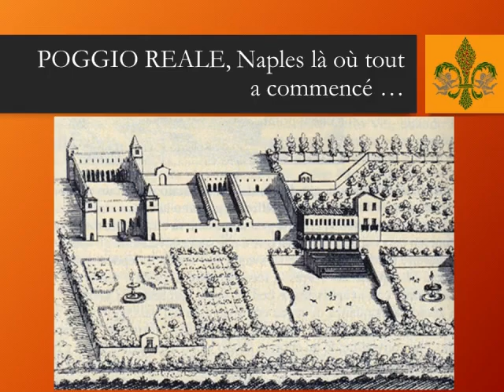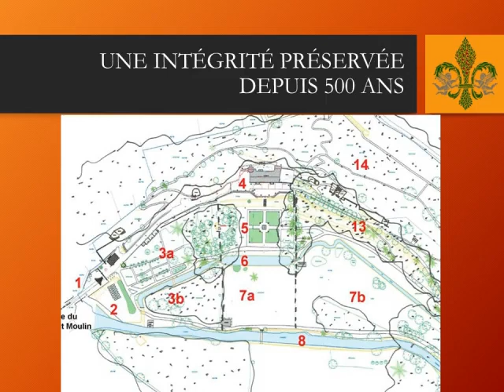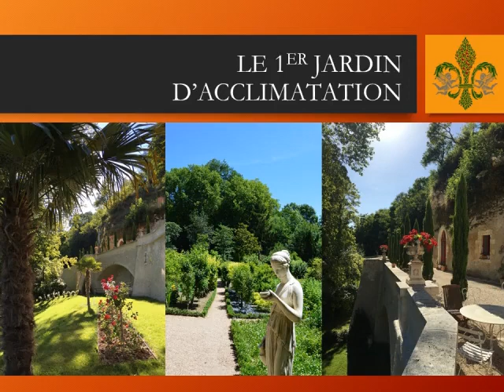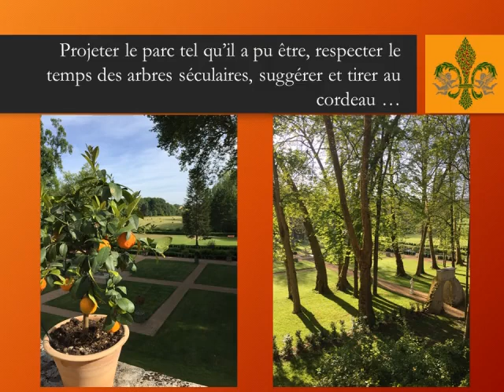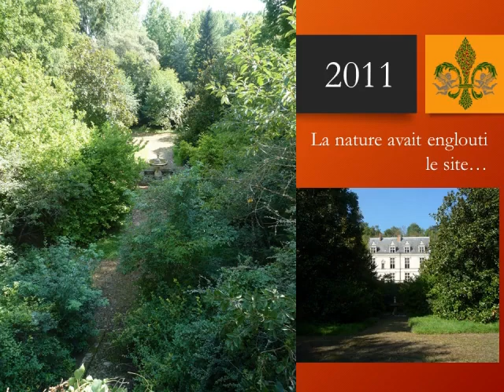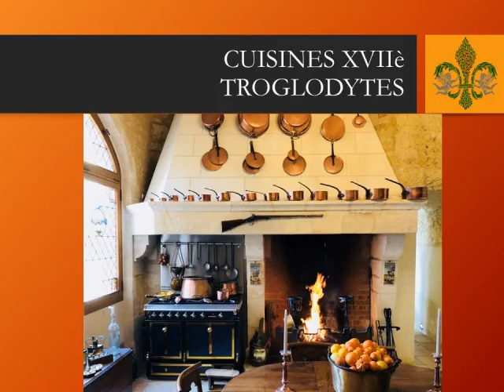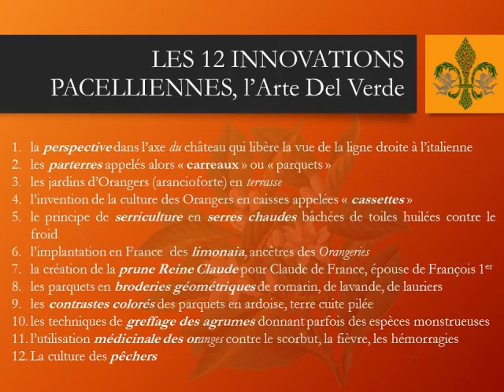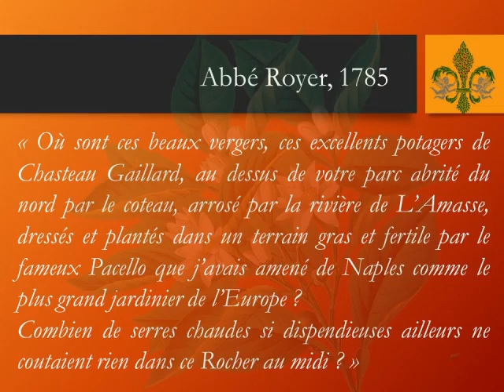Les Jardins de Château Gaillard à Amboise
Conférence de Marc LELANDAIS, propriétaire de Château Gaillard (Indre-et-Loire)

Premiers jardins de la Renaissance en France ou « l’Arte del Verde » italien de Pacello de Mercoliano.
L’idée sera de raconter l’aventure de la redécouverte et de la réhabilitation de ses jardins premiers, primitifs et préfigurant les futurs parterres à la française en tant que « parquets de minéraux colorés » du moine bénédictin Dom Pacello de Mercoliano, architecte des jardins du palais de Poggio Reale du roi Ferdinand d’Aragon à Naples. A Château Gaillard, Pacello innove, sculpte, invente et crée « l’Arte del verde ». Il acclimate les premiers orangers de France, crée les caisses à orangers, y implante la limonaia ou première orangerie, la serriculture en serres chaudes, la perspective axiale … Château Gaillard, vallon de 300 mètres de long et de 32 mètres de hauteur, arrosé par une source gauloise cristalline et la rivière de l’Amasse, accueille les jardins du Roy et Pacello devient l’architecte des jardins royaux des trois rois de la Renaissance en France et meurt à 87 ans ! Château Gaillard, jardin d’acclimatation premier et laboratoire expérimental à ciel ouvert d’un jardinier, est sans doute le chaînon manquant entre les carrés médiévaux et parterres à la Française.